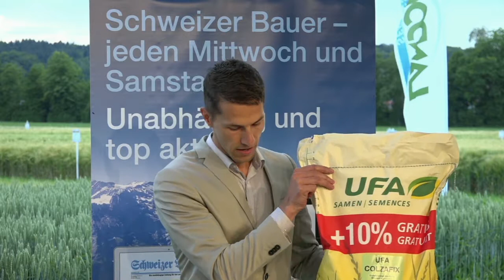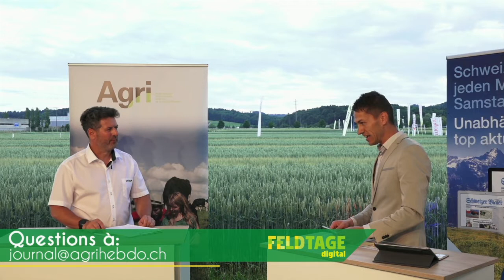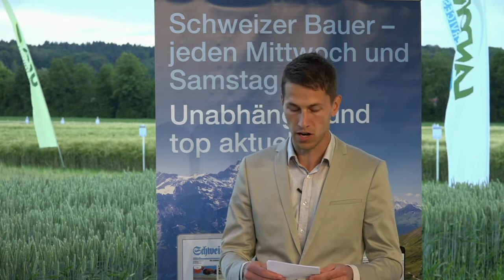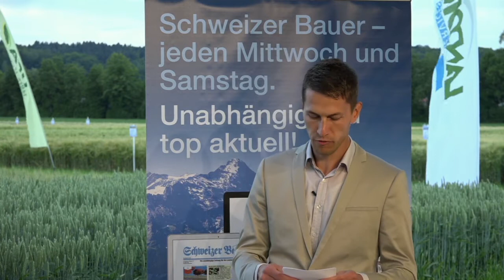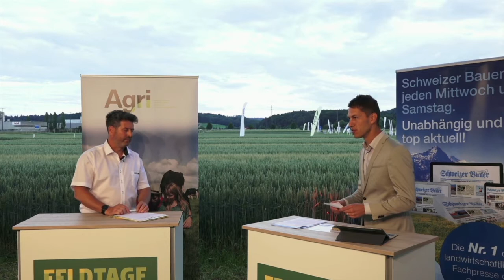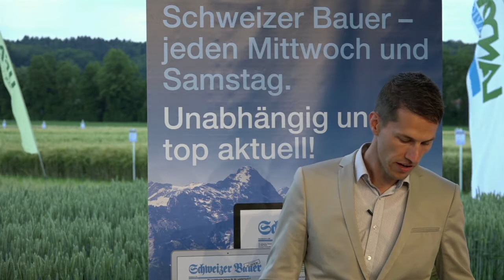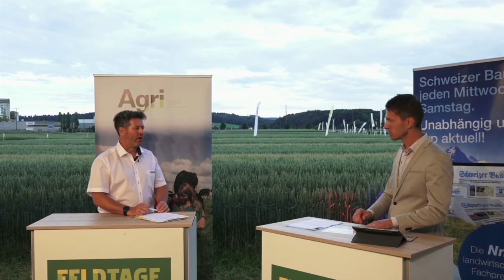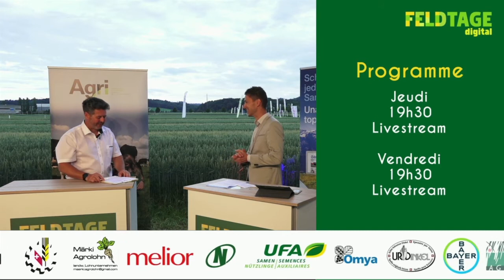Feldtage digital - En Livestream depuis le site d'essai de Kölliken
11 juin 2020:
- Promotion de la production indigènes de plantes protéagineuses (FIBL)
- Avantages des mélanges trèfle-graminées à haute performance (AGFF)
- Culture de colza sans herbicides (Semences UFA)